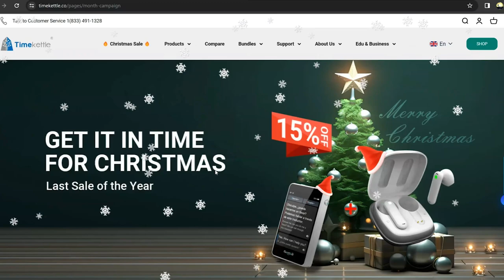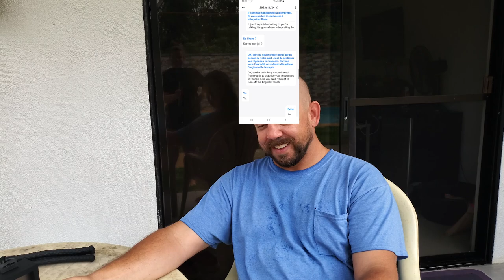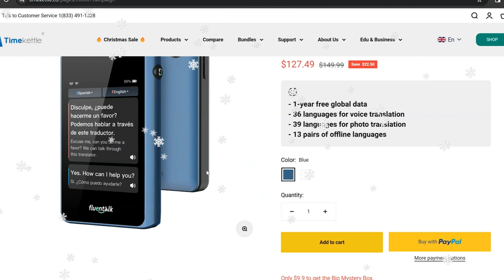Learning to Speak Tagalog and Bisaya! The next step in speaking Filipino! Technology!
Episode 77: I can now speak with any Filipino across the entire country Tagalog or Bisaya! Learning the language and using technology to fill the gaps as we travel across all of the Philippines!

We are proud ot intorduce to the world: TimeKettle!
Time kettle is changing the way we all approach langauge interpretation and communication anywhere in the world in real time!

We are joined on this one by @sylvieanddanny  on both occasions and we are so blessed to be able to sit down and learn thier story! Make sure to head over and susbscribe to them!

 I have been learning to speak Tagalog and Bisaya for 15 months now!

It is a difficult and humbling journey through all of mt language barriers but i am confident and proud of my growth so far!!

There are far too many foriegners who move here and never ever leanr the native language and i have cannot understand why not?

Just in time for the big Christmas sale!!
These are the new ones we are using right now!

TimeKettle earbuds are changing the way we speak to the world...

check them out! Best Christmas gift ever!

Here it is on Amazon as well!

Thank you for all you do and remember...
You are all legends in your own story!

   Never hold back a dream, an emotion or a life's goal!

for exclusive behind the scenes footage, Prices and detailed information, bloopers, outtakes and much more be sure to head over to our patreon channel where we will be posting much more throughout the Channels lifetime.

Or if you're feeling frosty head over to our travel vlogger support page "Buy me a Beer" and toss us a few rounds! Every ounce of support and love you give goes really far and we are so thankful for you all!

Cheers!